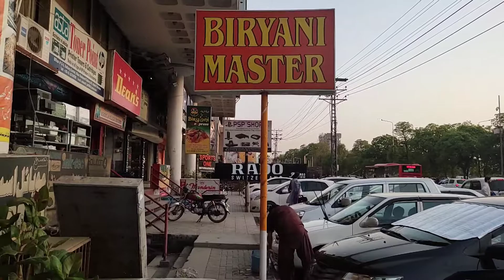Lahori biryani master | best biryani of lahore | gulberg 3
lahori master biryani | best biryani of lahore | gulberg 3
biryani recipe
beef biryani food fusion
food ranger lahore